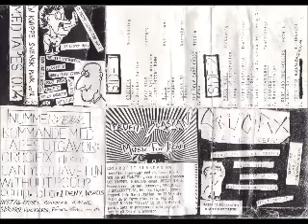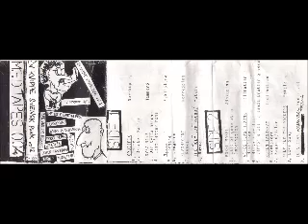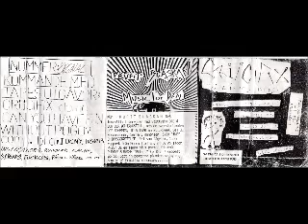VA - En Knippe Svensk Punk Vol 2 Tape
01 - Crücifix - Intro 0:00
02 - Crücifix - Drunken Sailor 2:06
03 - Svea Rike - Den Tysta Marchen 4:32
04 - Svea Rike - Last Letter home 7:07
05 - N.D.L. - Raggare 9:07
06 - N.D.L. - Langaren 10:40
07 - Flashpoint - Runka 12:31
08 - The Holy Earthgubbs - Runka 14:31
09 - Pöbel Möbel - Last Of Generation 15:31
10 - Pöbel Möbel - Imagination 18:48
11 & 12 - Arnes Plasthjärna - Masklåten + Malte Äter Lik 21:24
13 - Arnes Plasthjärna - Varför Sluta Tv Sända Drutten O Gena 22:55
14 - Röten Tandkräm - kontokort 23:45
15 - Röten Tandkräm - Raggardjävlar 24:49
16 - Rune And The Rockers - Love Song 26:06
17 - Totalitär - Kannibalerna 28:05
JOCK..!!